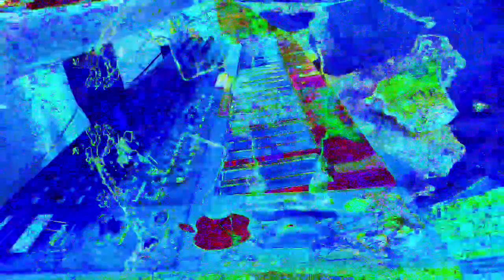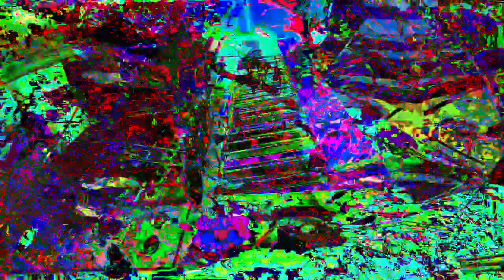11 minutes 39 or 40 second type video mixes made in Max 8 *Photosensitivity Warning*